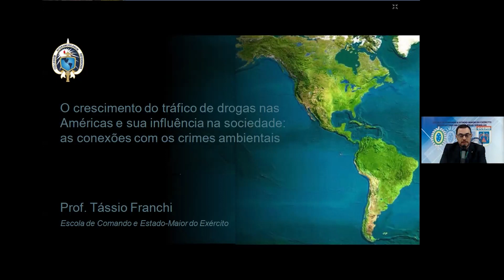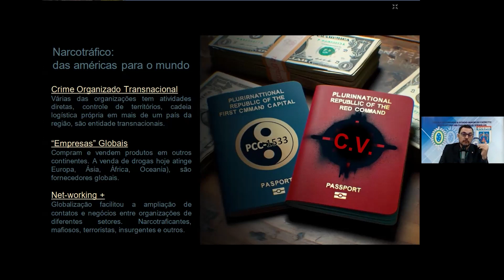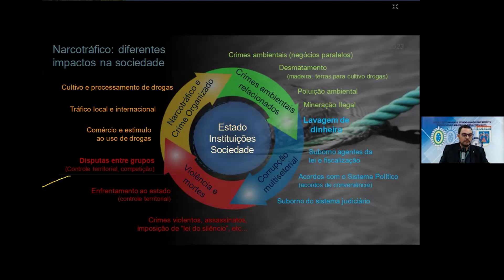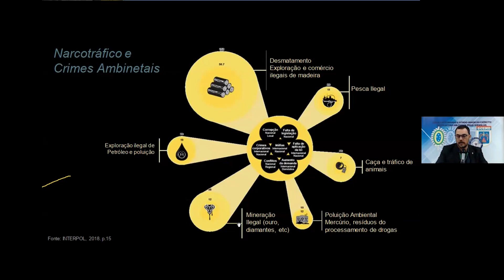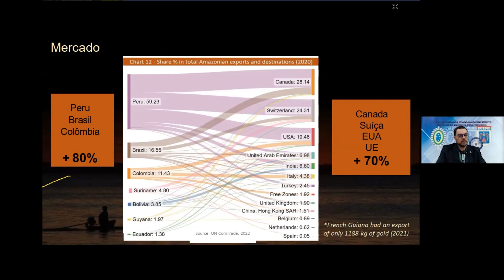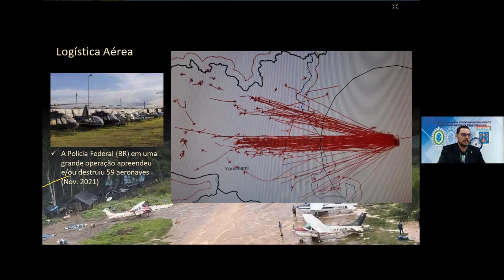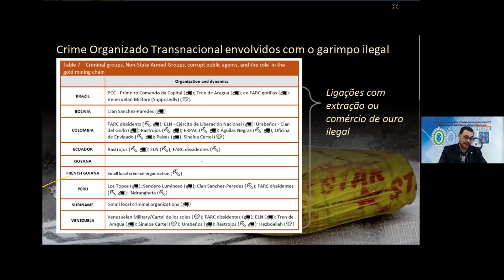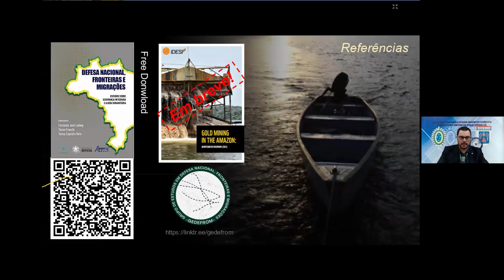Seminário: O papel do narcotráfico nos crimes ambientais - OMPV - IMM - ECEME - 26 ABRIL 24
Seminário: O papel do narcotráfico nos crimes ambientais, foi realizado no dia 26/04/2024, sexta-feira, e contou com a participação dos seguinte expositor:
- Prof Tássio Franchi, Docente do Programa de Pós-Graduação em Ciências Militares (PPGCM) da ECEME, falou sobre: "O crescimento do tráfico de drogas nas Américas e sua influência na sociedade: as conexões com os crimes ambientais".

O evento foi organizado pelo Observatório Militar da Praia Vermelha (OMPV), do Instituto Meira Mattos (IMM) da Escola de Comando e Estado-Maior do Exército (ECEME).
ompv.eceme.eb.mil.br

DECEx - Preservando Valores, Forjando Líderes!